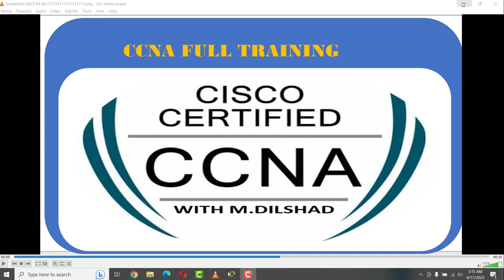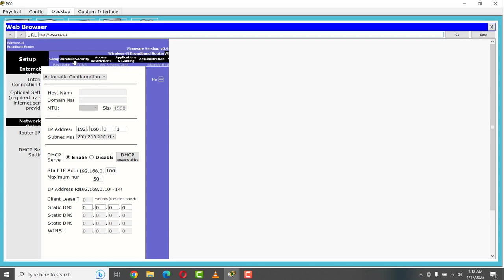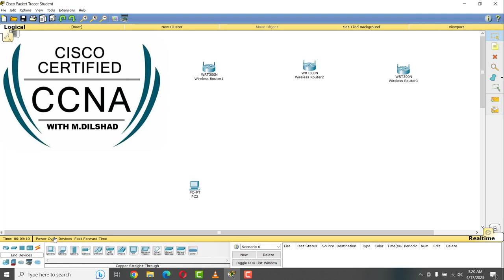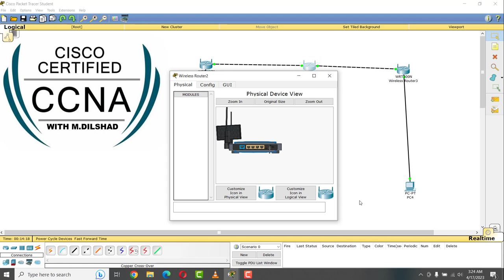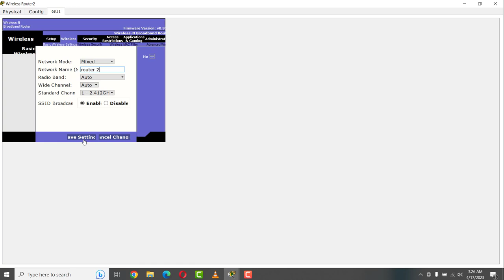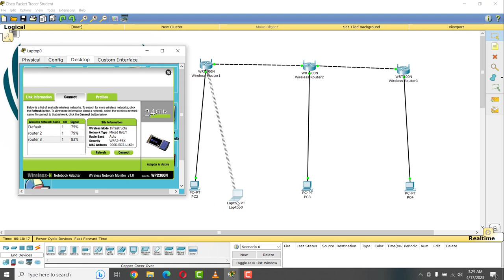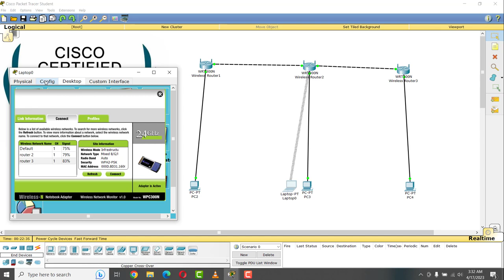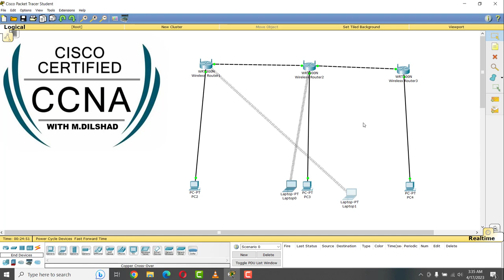CCNA 200-125 PART#6 Untitled6 Project final# WITH Muhammad Dilshad..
Free CCNA flashcards/Packet Tracer labs for the course
📚Boson ExSim: the BEST practice exams for CCNA
💻  100+ detailed guided labs for CCNA@$#
🥇 COMPLETE! CCNA Courseware#
💯the course I used to get my CCNA (top rated course on the Internet)
     #@!  CCNA FULL COURES WITH Muhammad Dilshad@#
CCNA #200-125 FULL TRAINING VIDEO - 4 Untitled Project #